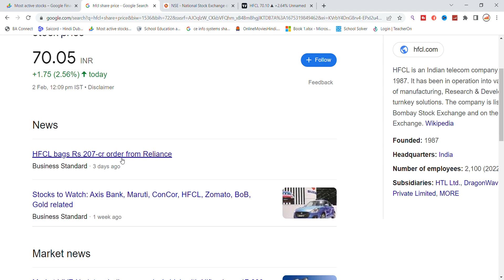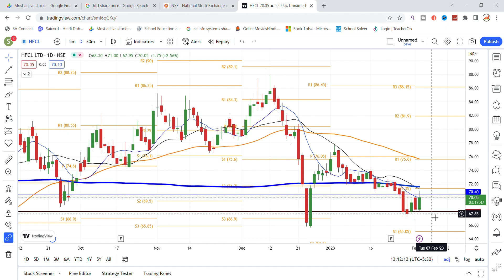HFCL Share Latest News Today | HFCL Share Latest Updates| Share Market Latest News